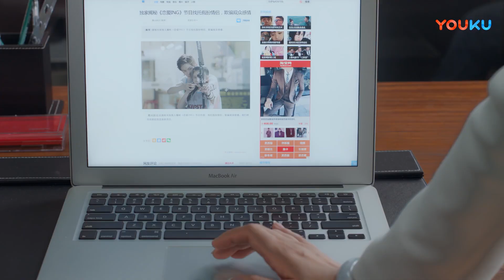霸總帶著小嬌妻參加同學會，心機女嫉妒嬌妻不停使壞，霸總護妻又餵又背打臉心機女！趙露思 ZhaoLusi 最動聽的事 I Hear You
💗剧名（Drama Name）：最動聽的事 I Hear You